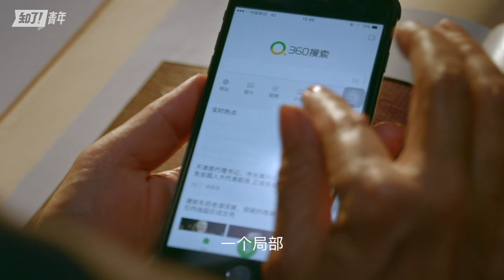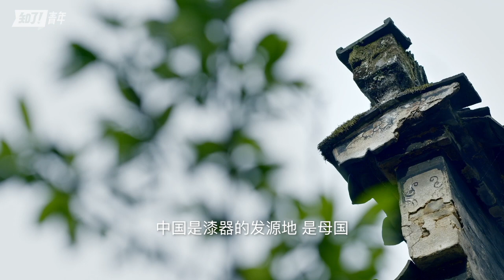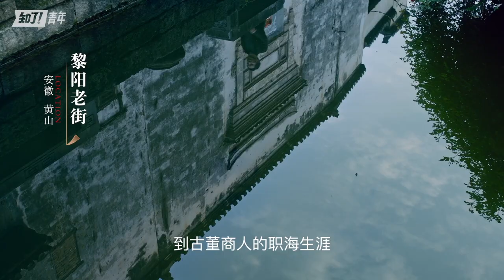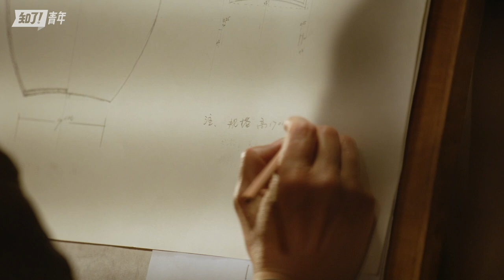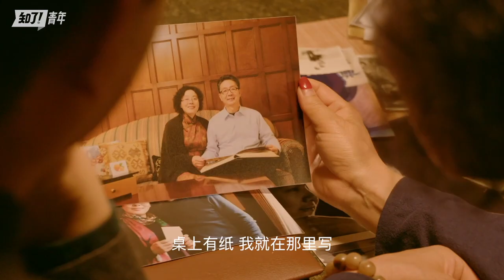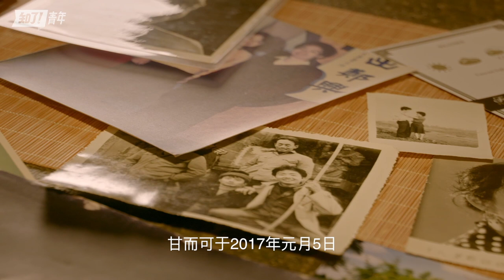漆器匠人｜45歲棄商從藝，僅用12年其作品被故宮博物館收藏 Lacquer Artisan｜The National Palace Museum collect his Lacquerware.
中華漆器｜了不起的匠人｜傳統文化 中國|china culture|china documentary 2021

【從幾近失傳到驚豔世界，連故宮都搶著收藏它】漆器，起源中國，卻在日本被髮揚光大，歐洲人稱它japan。不滿中國漆器逐漸沒落，非遺傳承人甘而可，30年如一日，從畫稿、拉坯到貼金、打磨，使瀕臨失傳的徽州傳統髹漆技藝“犀皮漆”獲得新生，讓中國漆器重新驚豔世界。
The lacquerware, which originated in China, was developed in Japan, and Europeans call it japan. Unhappy with the gradual decline of Chinese lacquerware. Gan Erke, a non-genetic inheritor For 30 years, from drawing, billet drawing to gilding and polishing, the traditional lacquer art of Huizhou, which is on the verge of being lost, has been reborn, and Chinese lacquerware is back to amaze the world.

1999年，為了做“最好的漆器”，不惑之年的甘而可關掉了收入頗豐的古董店，轉身投入到徽州傳統髹漆技藝“菠蘿漆”（又稱犀皮漆）工藝的研究與製作。2011年，他製作的犀皮漆器作品，被故宮博物館永久收藏。這二十幾年的堅持，讓他成為了國家級非物質文化遺產項目徽州漆器髹飾技藝代表性傳承人，也書寫了一段中華漆器復興羅曼史。
In 1999, in order to make "the best lacquerware", Gan closed his well-paid antique store and devoted himself to the research and production of the traditional Huizhou lacquer technique "pineapple lacquer" (also known as rhinoceros skin lacquer). In 2011, his rhinoceros skin lacquer works were permanently collected by the National Palace Museum. With his persistence for more than 20 years, he has become a representative inheritor of the national intangible cultural heritage project of Huizhou lacquerware painting technique, and has written a history of Chinese lacquerware revival.

中華榫卯｜退休工人5年10萬工序打造全榫卯微縮天壇
Chinese Mortise & Tenon｜
Full mortise and tenon miniature of the Temple of Heaven

金漆木雕｜他一生從未離開家鄉，只為“木下生花”
Golden Lacquer Wood Carving｜He never left his hometown in his life, only to "create flowers under the wood"

陶藝匠人｜他從北京舉家搬到景德鎮學做陶瓷，只為喝杯好茶
Ceramic Artist|He moved his family from Beijing to Jingdezhen just to have a good cup of tea.

了不起頻道，看見好奇東方
The Great Channel, to find out the curiosity of the Orient.

知了青年作為新一代的文化內容公司為新一代紀錄片提出無限可能性。
我們立足於內容品質，致力垂直⽹⽣內容耕耘，出品了《了不起的匠人》《了不起的村落》等作品，應運而生成立“了不起頻道”，為觀眾呈現大家關注的“看見好奇東方”。我們用文化賦能品牌溫度，借媒介之力破圈層，為中國品牌講好中國故事。
As a new generation of cultural content company, Cicada Culture Ltd.co proposes unlimited possibilities for the new generation of documentaries.
Based on the quality of content, we are committed to the vertical grid content cultivation, and have produced works such as "The Great SHOKUNIN" and "The Great Tribe"documentary series , and established "the Great Channel" to present the "find out the curiosity of the Orient" for the audience. We empower brands with culture, break the circle with the power of media, and tell Chinese stories for Chinese brands.